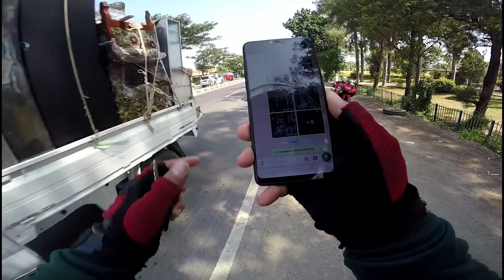Heppy wedding Rois & ILawati keluarga KOPAS 10 Juni 2019